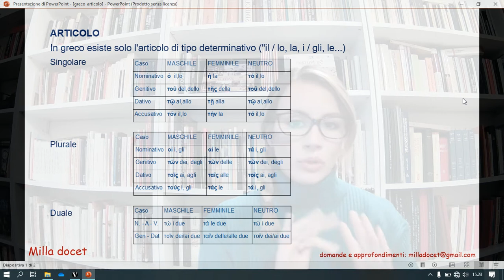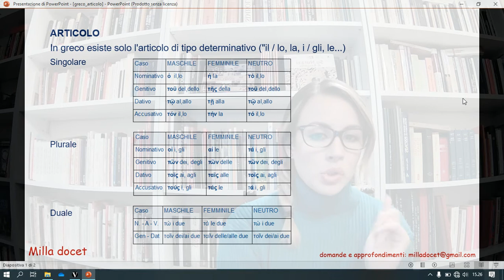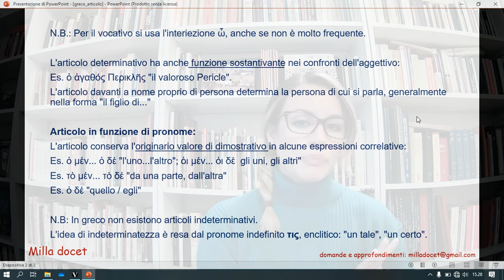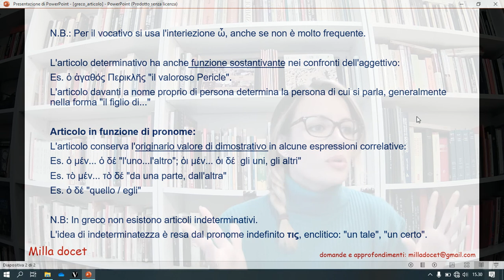greco Articolo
Spiegazione della declinazione dell'articolo e dei suoi usi nella lingua greca
Cos'è l'articolo in greco
Significato dell'articolo in greco e come si traduce
Greco articolo con valore pronominale come si traduce

questo video rientra nella playlist greco Teoria che contiene tutorial sulla grammatica fondamentale della lingua greca